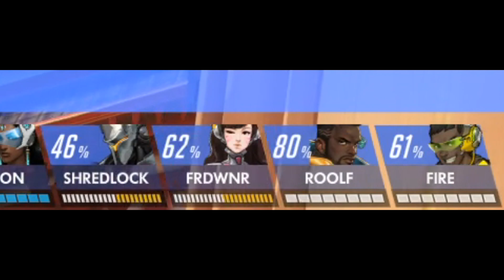How to stop Symmetra TP strats on Hanamura | KarQ's Reviews powered by EPOS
The opening match for the Toronto Defiant vs Vancouver Titans for OWL2021 was one to remember. Here's how the Defiant used a couple of counter strategies with D.Va, Lucio, and fast engagements to stop the Titan's Symmetra TP strategy.

KarQ's Reviews is powered by EPOS!